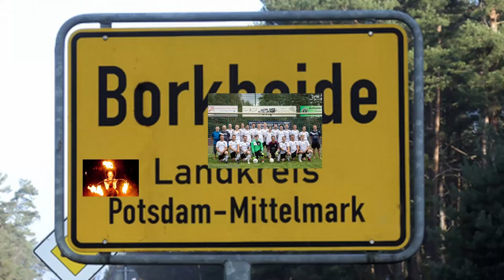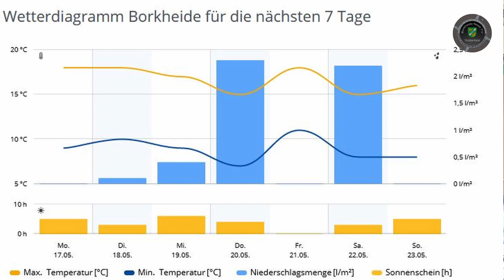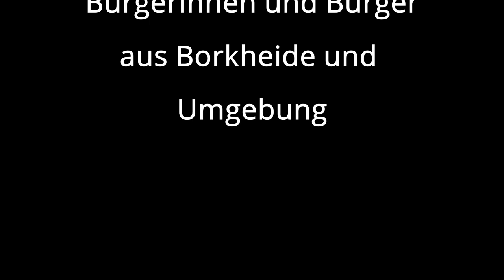Mai,,mai,mai,mai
Informationen der Woche aus Borkheide: wir grüßen den nicht vorhandenen Sommer; Feuerwehrausbildung bastelt Cabrios; Spielplatz im Eichelhäherweg erfodert Geduld; Fliegerheim fiebert dem Anstich entgegen; tja und dann war da noch das Wetter. , allen eine schöne Woche und ein noch schöneres Pfingstwochenende wünscht das Team von BNTV